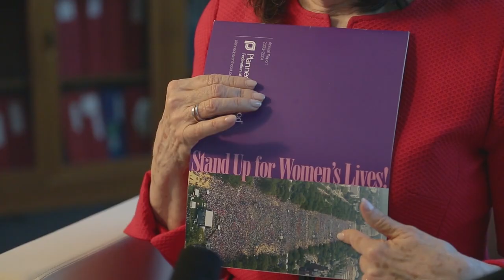2004: One Million Americans March for Women’s Lives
Transcript:
Gloria Feldt: When I think about the amazing things that, that I had the privilege of being a part of over those thirty years, the March for Women's Lives is definitely way up at the top. I people said we could never have this big march, that we would embarrass ourselves, that we would, you know, there would just not be that many people there, and that we could never pull it off. And it ended up being the biggest march ever in the history of marches on Washington. And it was the most, I mean, the most astonishing feeling is being on the front line, and there are so many people behind you that you can't wait to start until the time that the march is supposed to start because the pressure of 1.2 million people behind you is so immense, you just have to start moving, you cannot, I mean, it was like, you couldn't stand there. You had to start moving. It was such an incredible affirmation of the fact that people really do support women's right to make their own childbearing decisions.